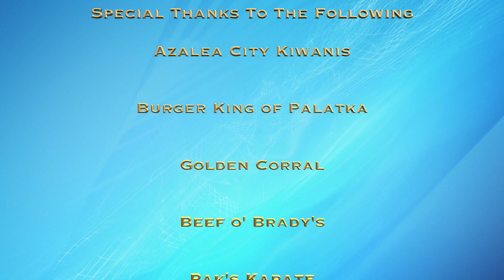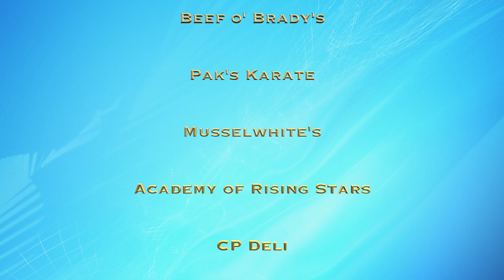Kelley Smith Terrific Kids 10-10-17